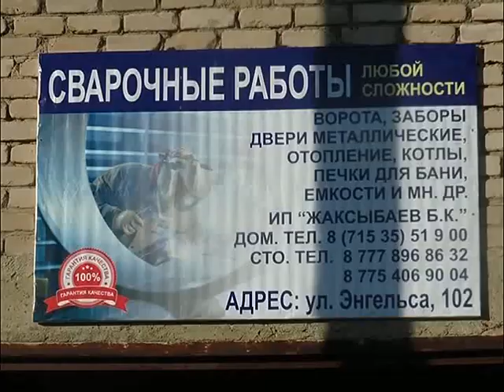Как стать предпринимателями? Этому обучают североказахстанцев на курсах «Бизнес-Бастау»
С чего начать свой бизнес, как правильно просчитать налоги и возможные риски. Все эти нюансы начинающим предпринимателям расскрывают на курсах "Бастау-Бизнес". В этом году обучение прошли больше тысячи североказахстанцев. С одним из выпускников программы встретилась наша съемочная группа. Алина Бржанова побывала в районе имени Габита Мусрепова.